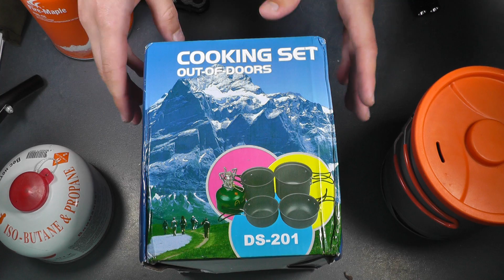Офигенный котелок 4 в 1 для кемпинга и туризма. Обзор и сравнения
Офигенный котелок 4 в 1 для кемпинга и туризма. Распаковка, обзор и сравнения с котелочком с теплообменником. Пользуюсь подобным мелким котелком, решил приобрести ещё побольше размером. Характеристики: объем малого котелка - 0,8л, большого - 1,15л (если оставлять 1см до бортика). Вес малого: 233гр., большого: 278гр. Высота набора 16,5 см, диаметр 13,3см.

Рекомендую вам использовать этот кешбек-сервис (скидку) (подходит для магазинов типа алиэкспресс/я.маркет/ebay и т.п.).